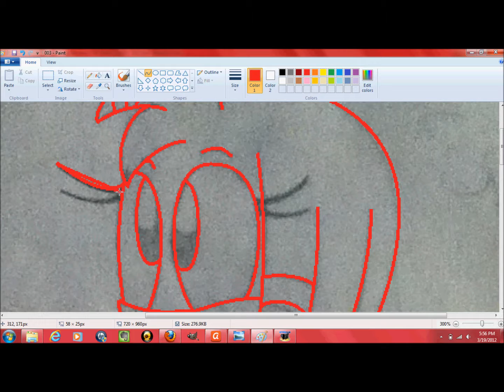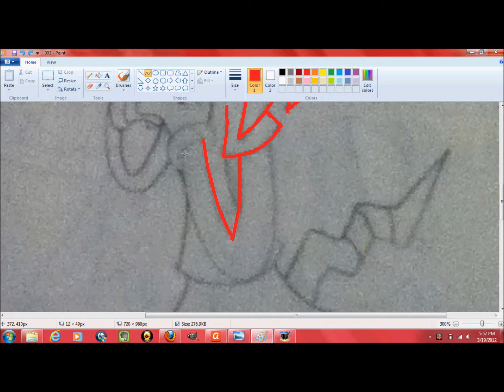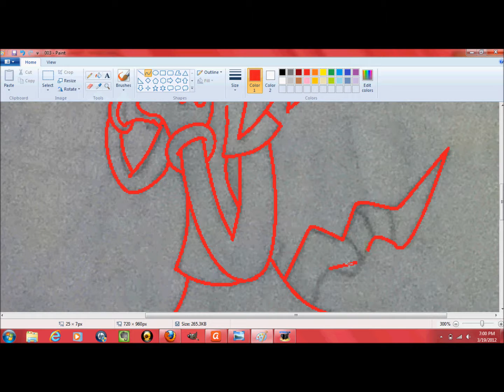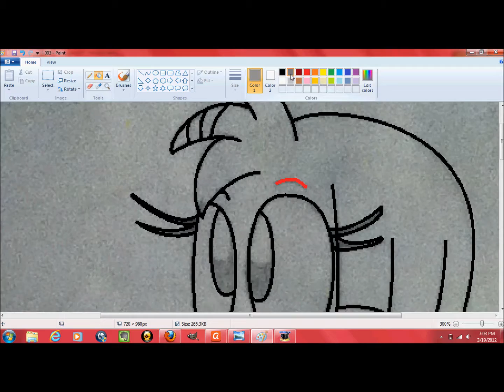Twilight Sparkle Sonic Style Speedpaint Part 1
So, now I turned Twilight into a Sonic character. She looks cute to me. I based her design off of Tikal a bit. However, I didn't make it look exactly like Tikal. Oh, and don't ask me where she generates her magic from. I don't know that just yet... ^^;